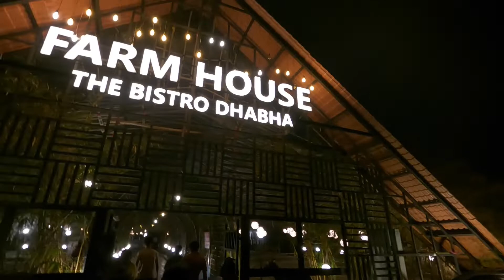The farm house Dhaba || Saturday Night || Thane 🎉🎉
The farm house bristo dhaba at thane opposite to the bombay dhaba.
Gear i use:
GoProHero9
Iphone Mini 13
Samsung M51
Royal Enfield Himalayan
Follow on instagram: pravnsolanki